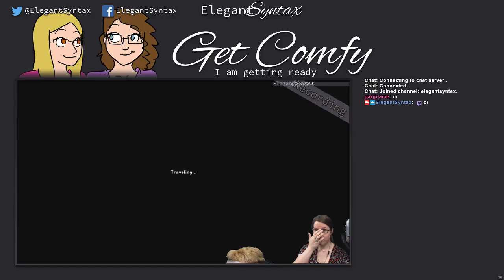Dragon Age Inquisition Part 002